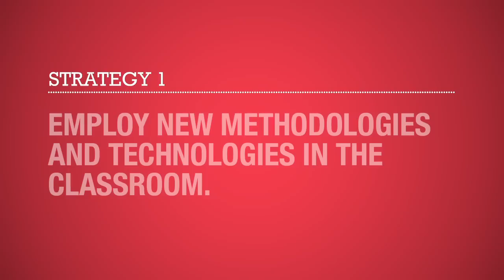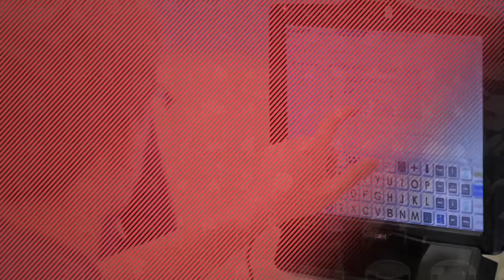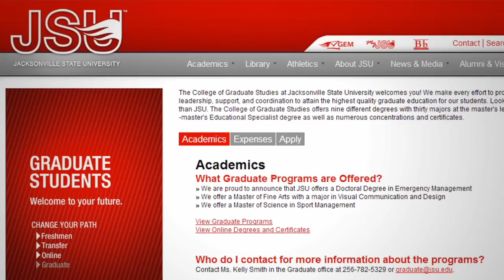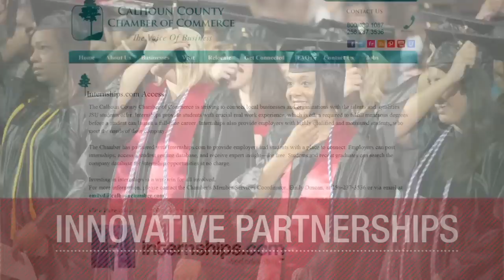Jacksonville State University Strategic Video 2012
At Jacksonville State University, when we talk to students about where they're going, it's a question not only about the immediate future but what's beyond that, too. And when we look at our goals as a university, we are always thinking of the long term but we must always begin with what lies directly ahead.  In order to accomplish our five-year strategic plan, we've employed eight strategies to achieve our specific annual goals and to ensure we're always evolving into the best university we can possibly be.